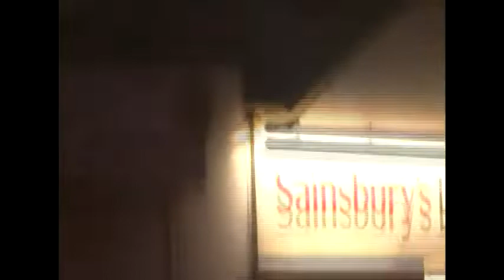Vlog Entry #23 - Cattle Market after the fire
Darlington sucks!